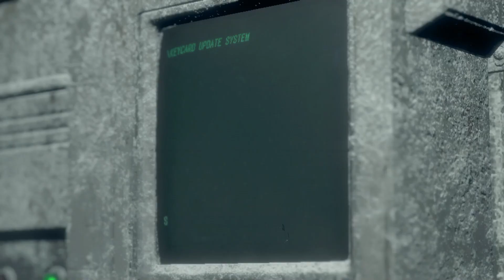【BIOHAZARD：RE4】ひぇっ、化け物#16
そういうプレイ求めてないからぁ！

BIOHAZARD：RE4 実況プレイ。